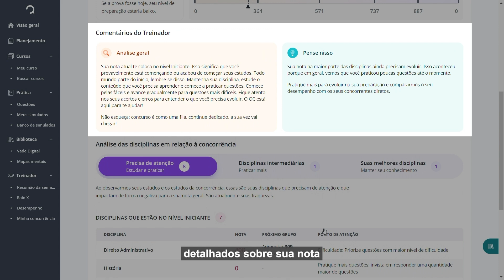Como utilizar a Análise de Concorrência para sair na frente | Tutorial Qconcursos